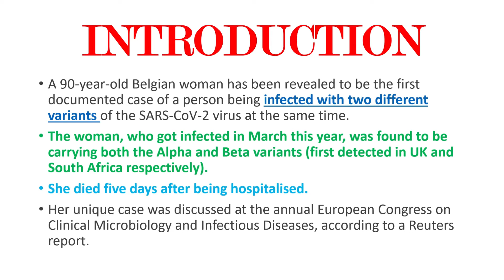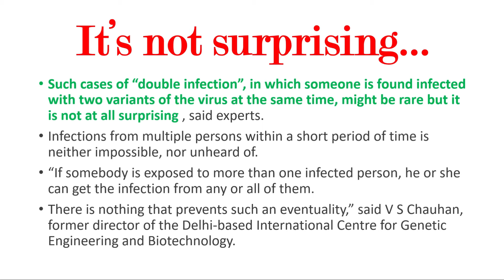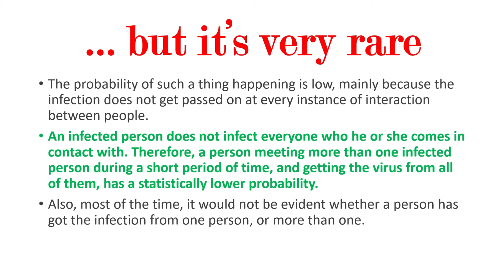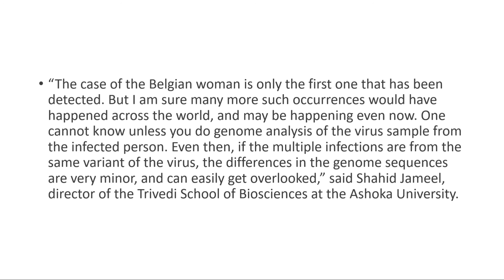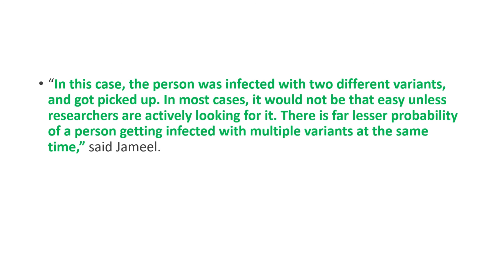When two coronavirus variants infect someone at the same time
A 90-year-old Belgian woman has been revealed to be the first documented case of a person being infected with two different variants of the SARS-CoV-2 virus at the same time. The woman, who got infected in March this year, was found to be carrying both the Alpha and Beta variants (first detected in UK and South Africa respectively). She died five days after being hospitalised.

Her unique case was discussed at the annual European Congress on Clinical Microbiology and Infectious Diseases, according to a Reuters report.

AND DON`T FORGET TO COMMENT ON YOUR SUGGESTIONS.